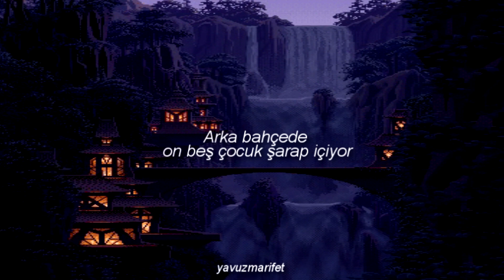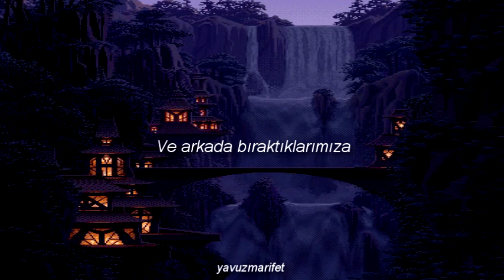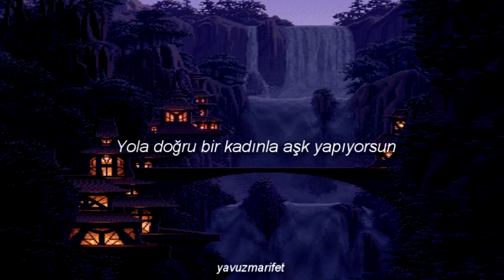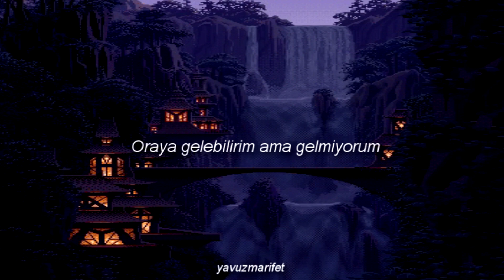Angus and Julia Stone - Santa Monica Dream Türkçe Çeviri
İtina ile 1080p izleyiniz.

Lyrics:Goodbye to my Santa Monica dream
Fifteen kids in the backyard drinking wine
You tell me stories of the sea
And the ones you left behind

Goodbye to the roses on your street
Goodbye to the paintings on the wall
Goodbye to the children we'll never meet
And the ones we left behind

I'm somewhere, you're somewhere
I'm nowhere, you're nowhere
You're somewhere, you're somewhere
I could go there but I don't

Rob's in the kitchen making pizza
Somewhere down in Battery Park
I'm singing songs about the future

I could call you on the telephone
But do I really want to know?
You're making love now to the lady down the road
No, I don't, I don't want to know

Goodbye to my Santa Monica dream